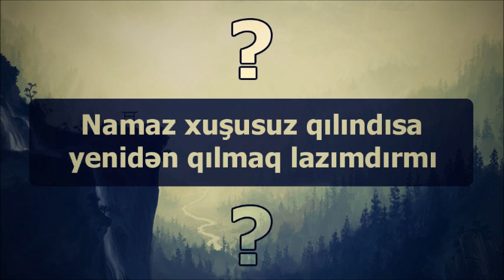Namaz xuşusuz qılındısa yenidən qılmaq lazımdırmı? || Abu Zeyd